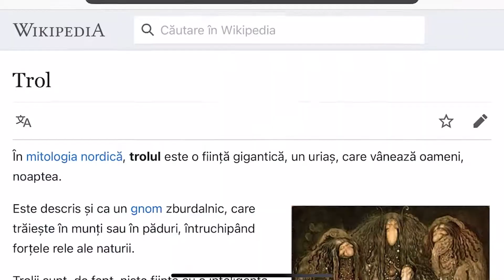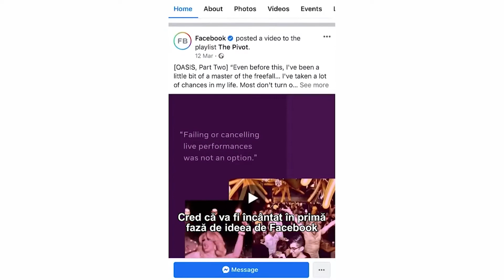Facebook face angajări în România. Trebuie să fii troll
Facebook te angajează dacă ești troll. Fake sau Real? Tu ce zici? Urmărește Aleph News pentru a descoperi răspunsul!